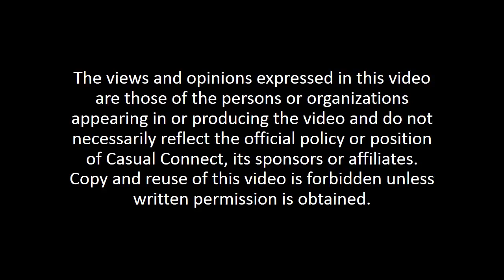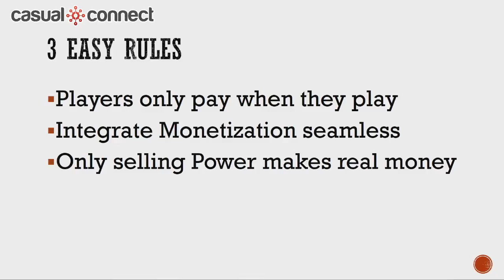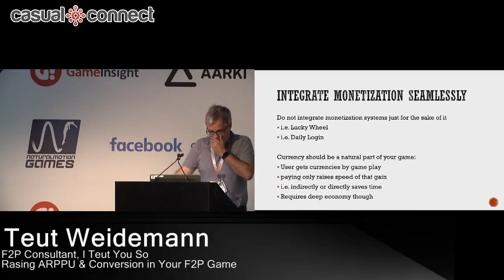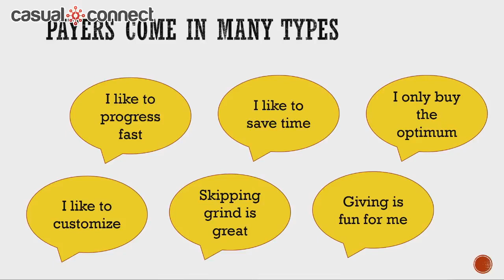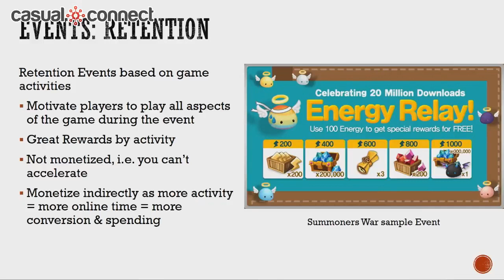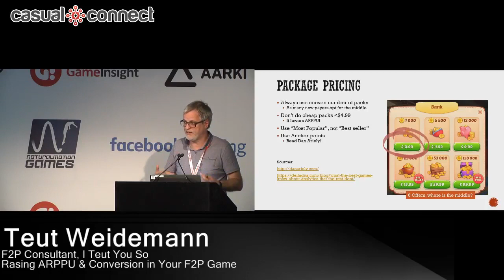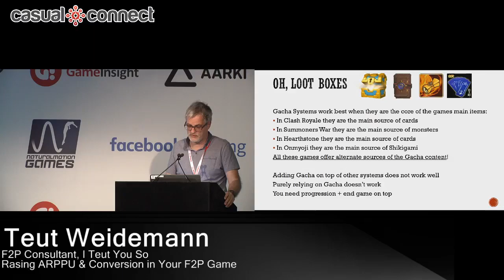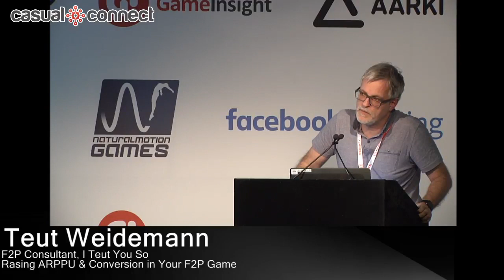Raising ARPPU & Conversion in your f2p Game | Teut Weidemann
Article about session | Delivered at Casual Connect Europe 2018. This session shows best practices from dozens of games to raise conversion and ARPPU. Conversion is difficult to raise while ARPPU is a bit easier but still tricky as payers aren't stupid. They want value for money. This talk will contain a lot of knowledge transfer and will make your game more profitable.